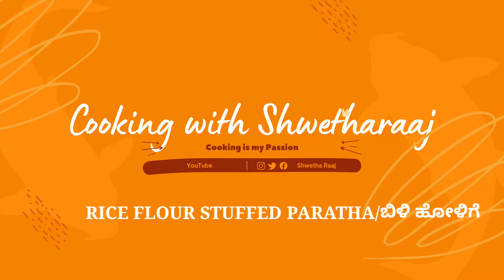RICE FLOUR STUFFED SOFT & LAYERED PARATHA / ಮೃದುವಾದ ಬಿಳಿ ಹೋಳಿಗೆ // Cooking with ShwethaRaaj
Bili Holige / Stuffed Rice Flour Soft Paratha / Holige Recipes in Kannada.

Bili Holige is a traditional recipe from Karnataka which is similar to paratha.It is prepared by using stuffing of rice flour.This goes well with any type of spicy gravy,curry,ennegayi,coconut chutney/ red chutney  veg & non veg gravy etc.This can also be served with sweet coconut chutney.

_____ INGREDIENTS____
ALL PURPOSE FLOUR/ಮೈದ ಹಿಟ್ಟು
RICE FLOUR/ ಅಕ್ಕಿ ಹಿಟ್ಟು
SALT/ ಉಪ್ಪು
OIL/ ಎಣ್ಣೆ